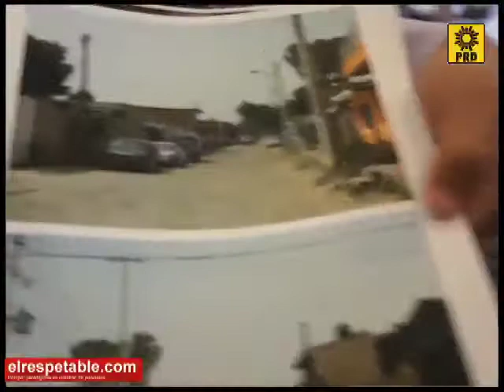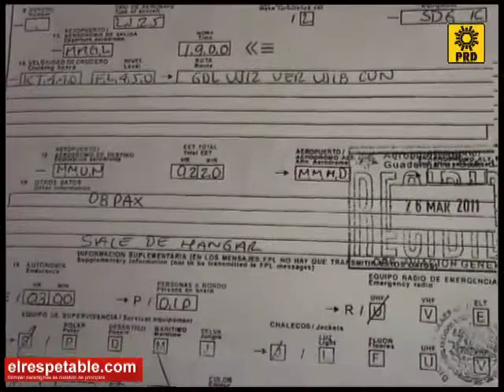Que pida licencia, instan a Alfaro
PRD Jalisco